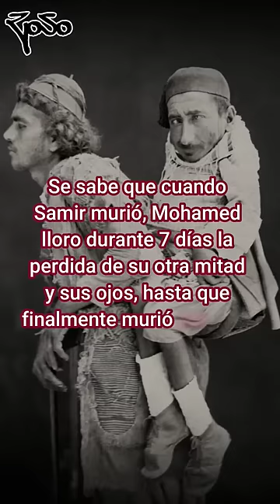La conmovedora historia de Samir y Mohammed, el cristiano paralítico y el musulmán ciego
No existe una historia de amistad tan singular y conmovedora como la que te voy a contar. Samir era un paralitico cristiano que también tenía enanismo y Mohamed era musulmán ciego de nacimiento se sabe que ambos eran huérfanos y vivieron juntos desde que tenían uso de razón abandonados en una miserable vivienda. Mientras el ciego no podía moverse por no ver el camino, el enano no se podía mover simplemente no podía andar. Samir miraba por Mohamed, y éste caminaba por Samir. Recorrían las laberínticas calles de Damasco a finales del siglo XIX. Sin la luz de los ojos de Samir, Mohamed no podría recorrer aquellas calles infestadas de gente y de igual manera sin los pies de Mohamed, Samir hubiera estado condenado a pasar su vida dentro de 4 paredes. Su imagen fue capturada por el fotógrafo Tancrède Dumas en 1899.  Se sabe que cuando Samir murió, Mohamed lloro durante 7 días la perdida de su otra mitad y sus ojos, hasta que finalmente murió por dolor.